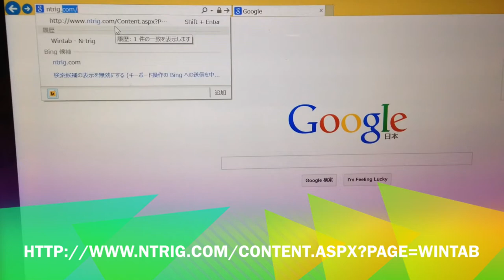Surface Pro3の筆圧をPhotoshopで使えるようにする / How to use pen pressure of Surface pro3 on Photoshop.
How to use pen pressure of Surface pro3 on Photoshop.
Surface Pro3の筆圧をPhotodhopで使えるようにする